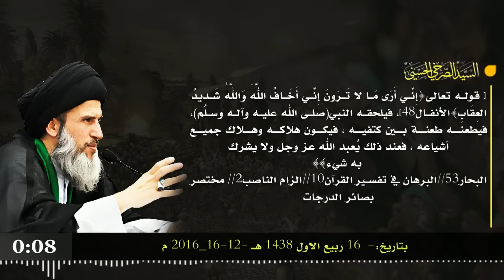المرجع الصرخي: يا نواصب.. أنّ الشيطان منظورٌ إلى ظهورالقائم وأنّ رسول الله يذبح الشيطان في الرجعة!